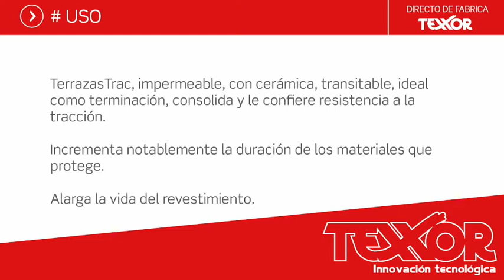TERRAZAS TRAC - Membrana Líquida Con Cerámica - Texxor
TerrazasTrac es una membrana líquida con partículas de cerámica. TEXXOR
Este producto es un impermeabilizante resistente a la tracción.
Es ideal como top coat impermeable, protege membranas preexistentes.
Se puede aplicar sobre Policem, membrana con aluminio, membranas acrílicas, sobre todo tipo de superficies, terrazas, techos de chapa.

TEXXOR - Av. Directorio 1425, C1406 CABA